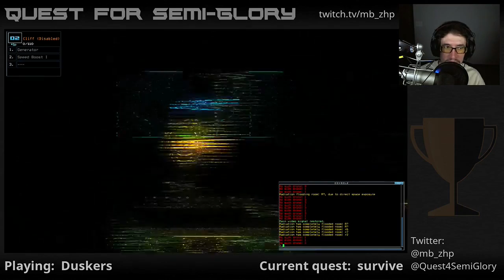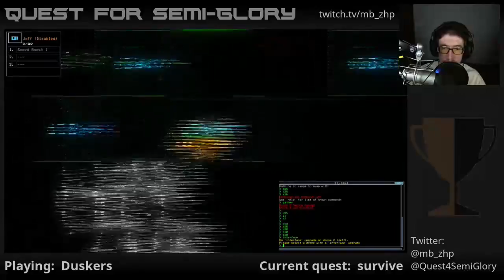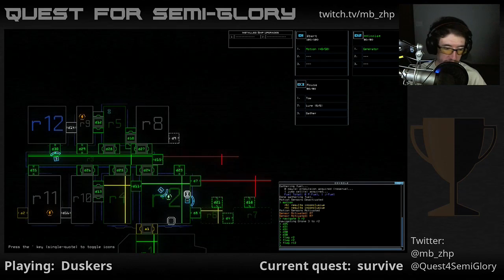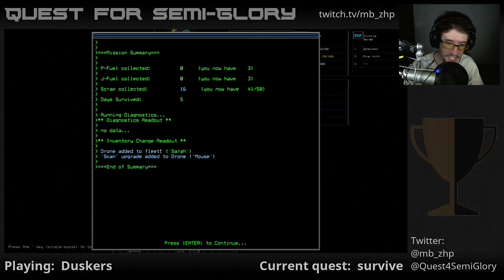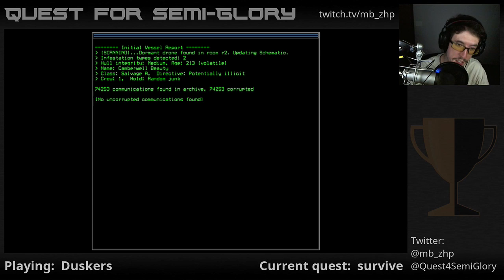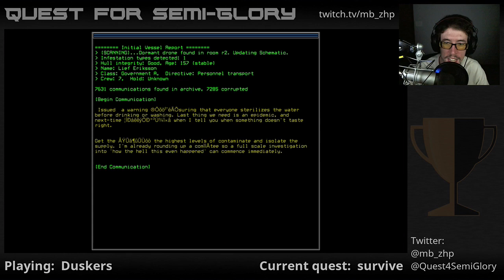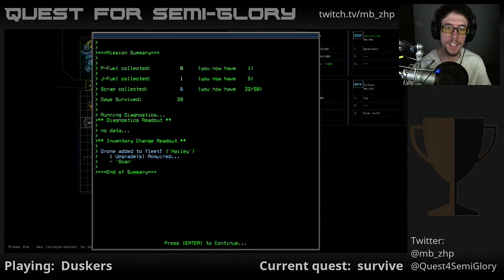Quest for Semi-Glory - Duskers, Session 6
Qbert is such a beast.  I hope nothing bad ever happens to him.